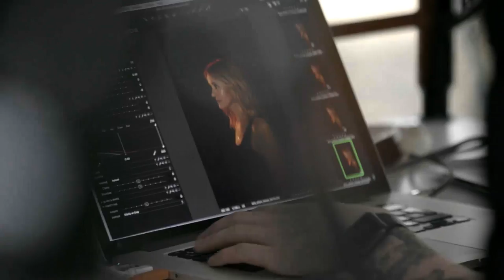Heisenberg: The Uncertainty Principle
Elliott & Harper Productions Present
Wyndham's Theatre, London | 14 Weeks Only from 3 October

Directed by Marianne Elliott
A New Play by Simon Stephens

Book Now: ElliottandHarper.com

Photography & Studio by Dan Kennedy